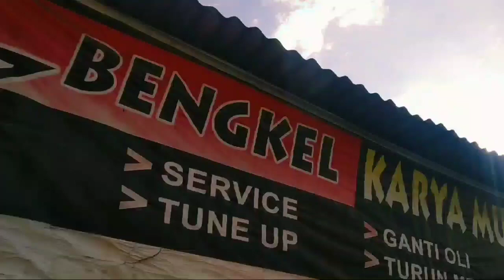ROAD RACE PEKANBARU 2022//